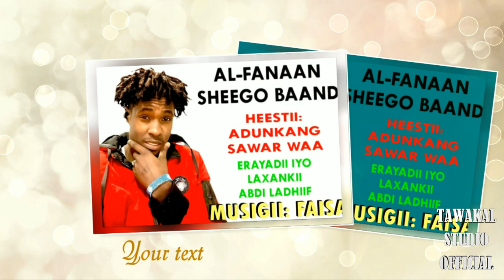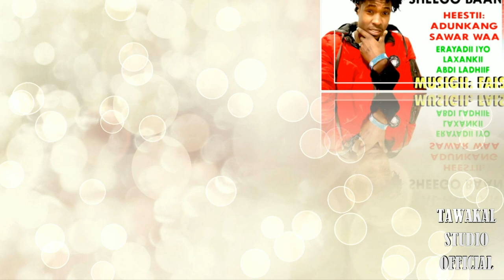SHEEGO BAAND | ANDUNKANG SAWAR WAA | TAWAKAL STUDIO OFFICIAL 2023